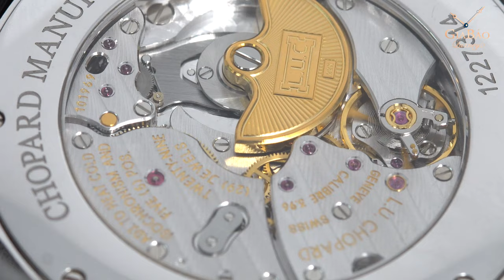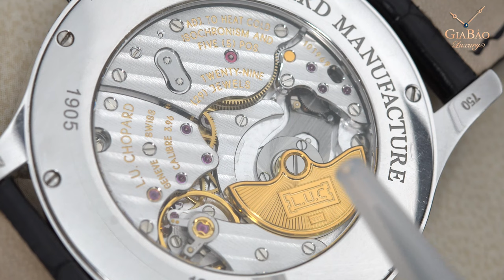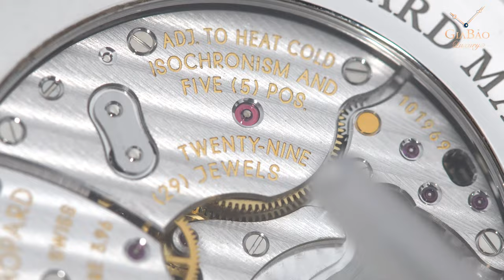Review trên tay đồng hồ Chopard L.U.C Classic 171905-1001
Một trong những thương hiệu đình đám nhất trong làng đồng hồ thế giới nổi tiếng với những chất liệu quý hiếm là Chopard. Nổi bật trong thương hiệu này là một bộ sưu tập mang tên L.U.C, mà hiếm ai biết rằng, L.U.C chính là tên viết tắt của Louis-Ulysse Chopard - người sáng lập ra Chopard. Bộ sưu tập này là sự tổng hoà của những tiêu chuẩn cao nhất dành cho đồng hồ Thuỵ Sĩ, được sản xuất riêng tại nhà máy Chopard tại Fleurier. Hôm nay, Gia Bảo Luxury xin được giới thiệu về mẫu đồng hồ Chopard L.U.C Classic 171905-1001. Chiếc đồng hồ có xuất xứ từ Thuỵ Sĩ.

Hệ thống showroom:
- 69 Quang Trung, Hai Bà Trưng, Hà Nội
- 55 Đống Đa, Hải Châu, Đà Nẵng
- 164 Trần Hưng Đạo, Quận 1, TP Hồ Chí Minh